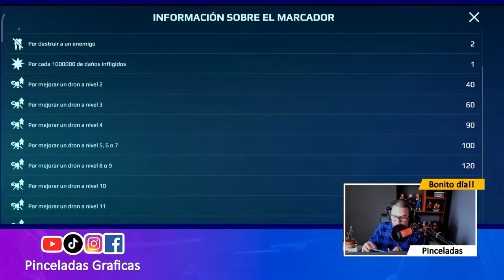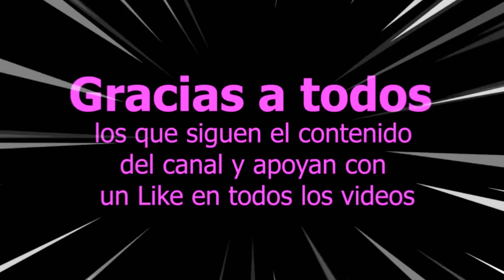¡APROVECHA! OCHOKOCHI UNKNOWN GRATIS en los MARCADORES War Robots WR